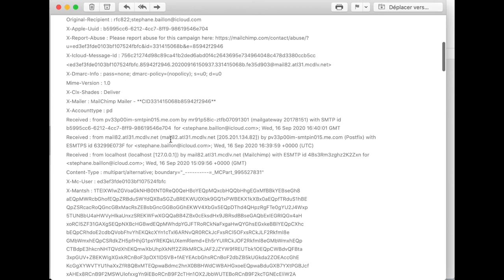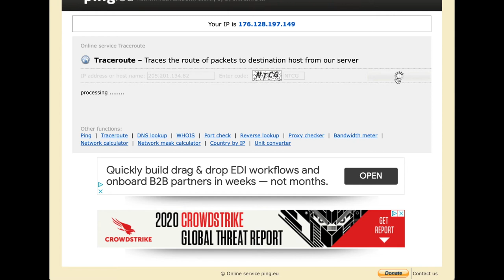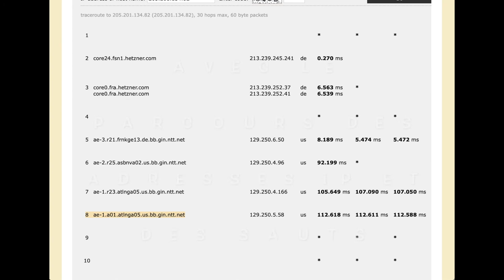TRACER une adresse IP à partir d'un message électronique reçu.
Cours d'informatique pour tous.

Sujet : Traçage d'une adresse IP à partir d'un message électronique reçu.